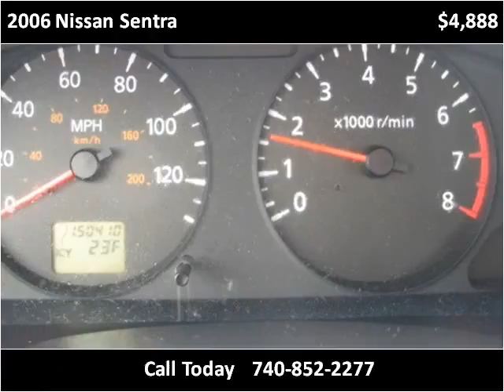2006 Nissan Sentra Used Cars Columbus OH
This 2006 Nissan Sentra is available from 56 Auto Sales.